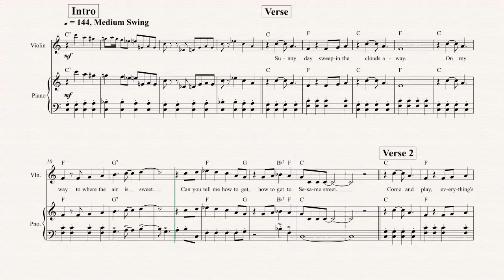Violin - Sesame Street - Theme Song - Sheet Music, Chords, & Vocals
Violin sheet music, chords, and vocals of Can You Tell Me How To Get to Sesame Street? - Sesame Street

Learn to play Can You Tell Me How To Get to Sesame Street? and play along!